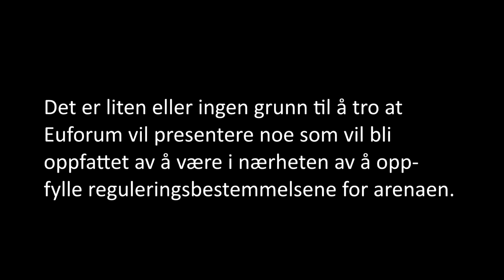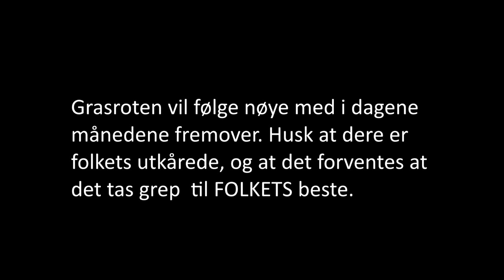Ingebrigt Steen Jensen åpner et Årsverk 2012 i Kulturhuset Stabekk kino.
Ingebrigt Steen Jensen åpner Et Årsverk i Kulturhuset Stabekk kino lørdag 15 desember 2012.  Dette er en klar beskjed til politikerne at de som folkets utkårede må tjene folkets sak, og ikke en enkelt søkkrik privat investor. Se dette innslaget, og forstå hvorfor det er så viktig at Telenor Arena blir tilbakeført til den idrettsarena den alltid var ment å skulle være,  300 millioner kroner var bidraget fra folket i Bærum. Det kan ikke lenger politikerne og formannskapet i Bærum kommune snu seg vekk fra.